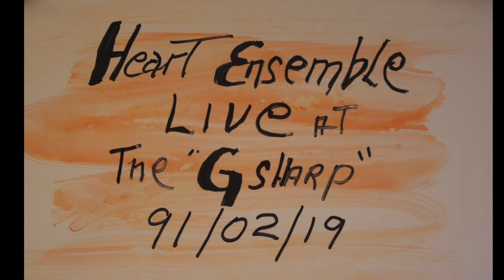Archives 91:02:19 Heart Ensemble Live at the "G SHARP "Tea High"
Guy Thouin Comp. Featuring;  Claude Prud'homme Guit. Éric St-Laurent Guit.

Heart Ensemble: Claude Prud'homme, Guit. Éric St-Laurent Guit, Michel Dubeau Sax, Warren Stolow Élec. bass, Guy Thouin Drums